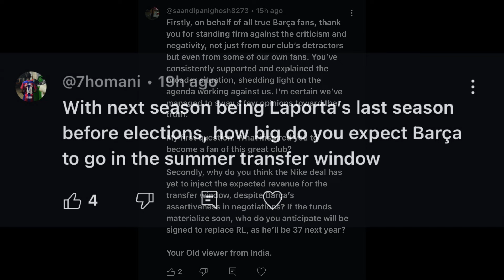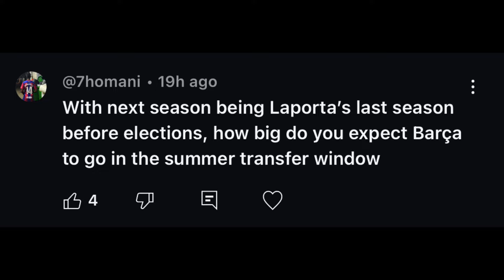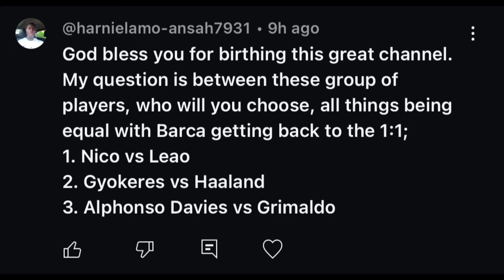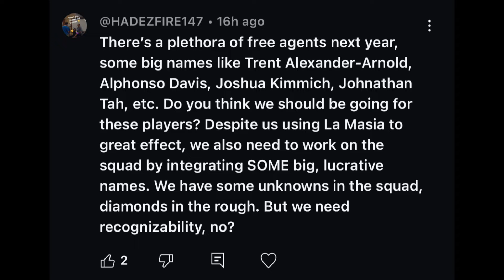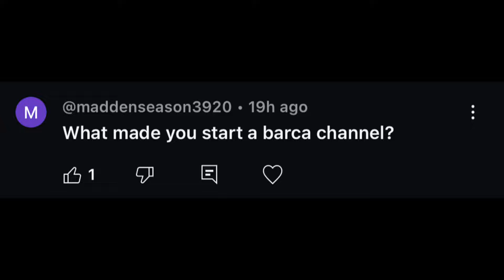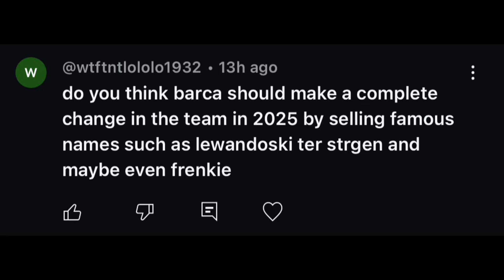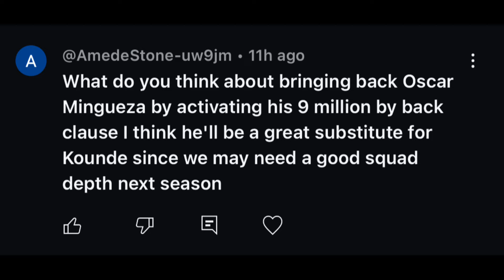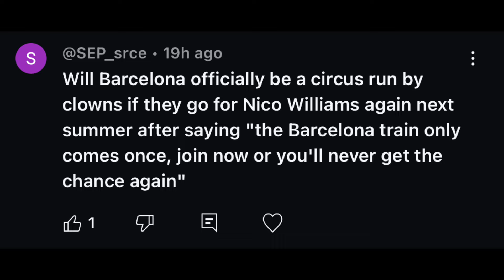Barca Media’s Q&A Session! Ft Barca’s Future, Leao, Musiala, Nico Williams & More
➡️ Hello everyone we will talk about the questions that you have placed in the community notes tab and I will be answering!

(Socials)

• X: Barca_Media_